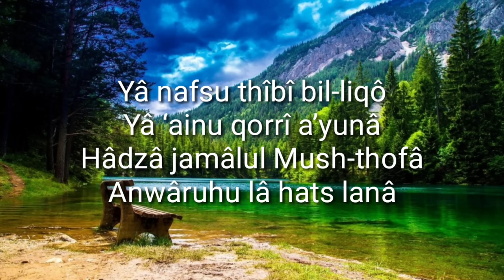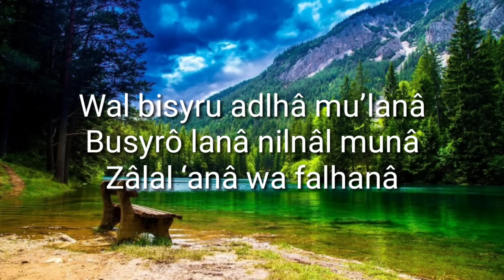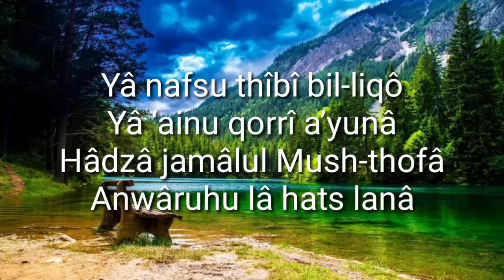THIBBIL QULUB Lirik (Sholawat Syifa Obat Segala Penyakit)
Salah satu shalawat yang istimewa dan memiliki banyak kautaman adalah sholawat tibbil qulub atau sholawat syifa atau juga dikenal dengan shalawat nuril abshor. sebagaimana sholawat pada umumnya yang jelas akan manfaatnya baik dunia maupu akhirat. sholawat tibbil qulub ini juga dikhususkan dalam mengobati dan menyembuhkan berbagai macam penyakit baik penyakit dhohir  maupun batin